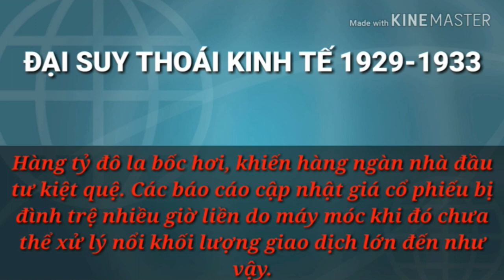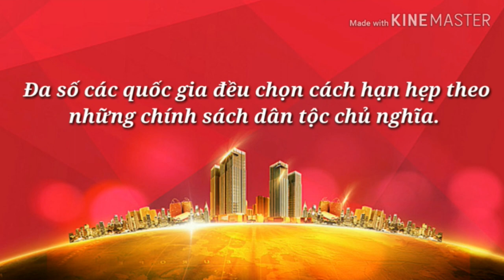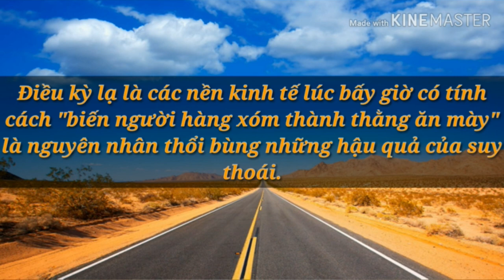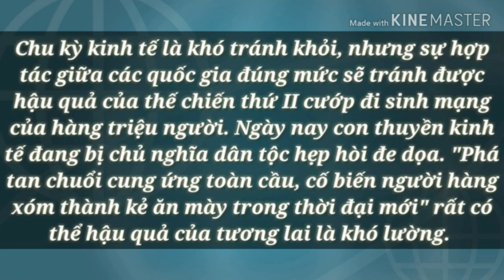ĐẠI SUY THOÁI 1929 - 1933 TRONG 3 PHÚT | Cảm nhận của bạn về con thuyền kinh tế 2019 liệu có lặp lại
Đại suy thoái 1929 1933 liệu có lặp lại sau 90 năm vào tháng 10 năm 2019.